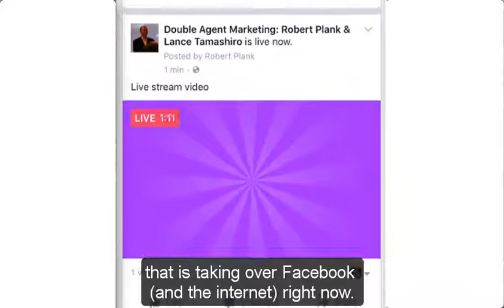Video Sales Tactics 4.0 Review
Video Sales Tactics 4.0 Review, Video Sales Tactics 4.0

With the upcoming Facebook changes, is your business growing or is it in serious trouble? If you're not thinking about NEW traffic, then your business IS slowly dying!

If you're reading this webpage at this very moment, then you've most likely noticed that:

People are on Facebook NOW more than ever before (1.79 billion monthly active users and 55 million status updates happen daily)

People are on their cell phones NOW more than ever before (1.66 billion mobile users and an average visit lasts 20 minutes)

People are looking for short videos to watch NOW more than ever before (100 million hours of video watched daily)

Facebook wants you to stream short and LIVE videos, and will reward you with more viewers (traffic)

Video Sales Tactics 4.0
Video Sales Tactics 4.0 Reviews
Video Sales Tactics: Facebook Live Streaming Course